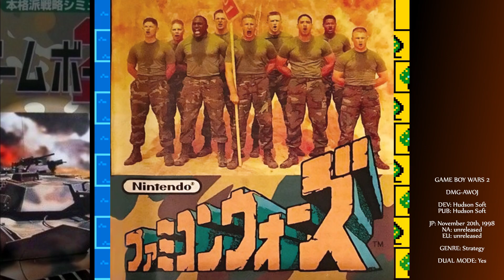A THOUSAND BATTLES, A THOUSAND VICTORIES - Game Boy Wars 2 - Game Boy Color Reviews #009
The true sequel to 1991's original didn't change much, but simply made it prettier. If war can ever be called pretty, that is.